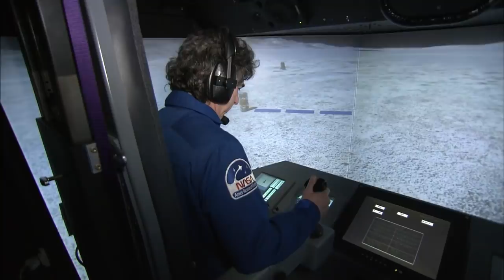NASA's Vertical Motion Simulator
The simulator at NASA's Ames Research Center will help the agency develop new software and other tools for landing on the Moon.